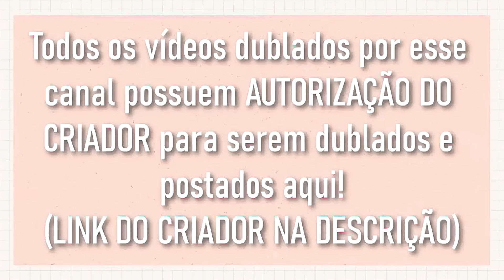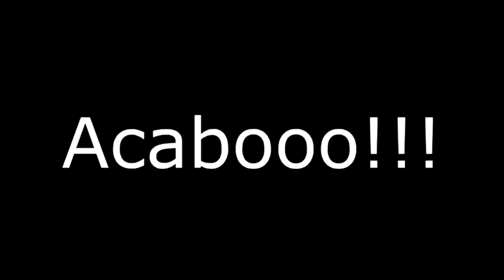[ DUBLADO ] OS FILHOS DA LADYGUB E CAT NOIR😱 | GACHA CLUB